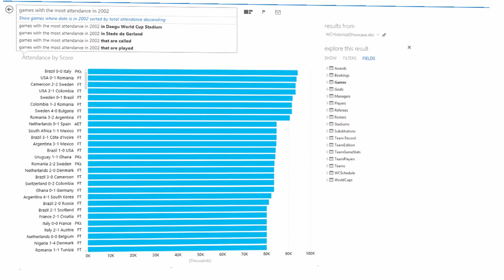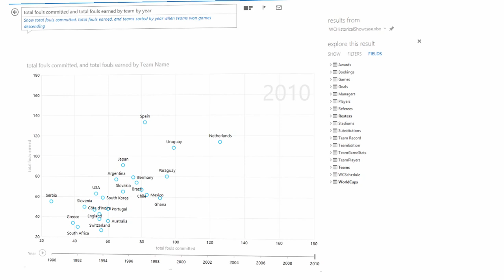Q&A World Cup stats with Power BI